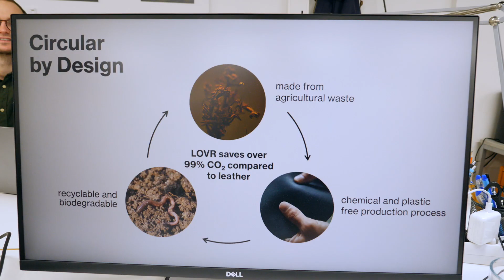results. Nahaufnahme LOVR - Nachhaltig durch und durch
Wie die drei Gründer der Revoltech GmbH es sich zum Ziel gesetzt haben, nachhaltiges, veganes Leder – LOVR – zu produzieren und dabei schon beim Produktionsprozess neue Wege gehen. Das zeigt der Beitrag aus der Reihe results. Nahaufnahme. Entdecker Jürgen Schmitt besucht das Start-up, das in der TU Darmstadt zu Hause ist und bereits den Hessischen Gründerpreis gewonnen hat.
Was haben Äpfel, Ananas, Bananen, Feigenkaktus und Hanf mit der Produktion zu tun, und was macht veganes Leder aus?